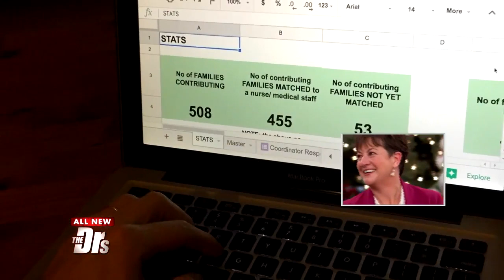Surprises for the Family Who Lost Their Home & the Nurse Who Helped Them Recover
The Doctors have some holiday surprises for the Donovan family who lost their home in the recent Santa Rosa fire. Also, Nurse Payton and her dream team of coordinators get a surprise from Nextdoor.